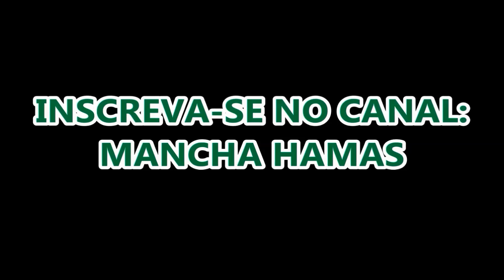MANCHA VERDE ABC - LOUCOS DOS TRILHOS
Funk da Mancha Verde ABC - Bonde do Loucos dos Trilhos.